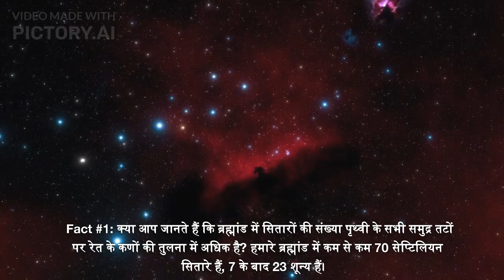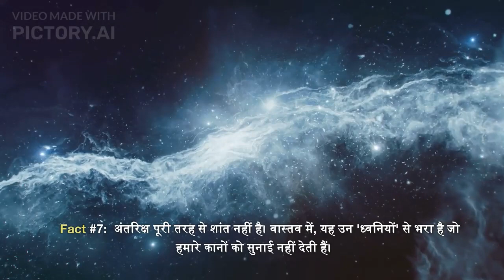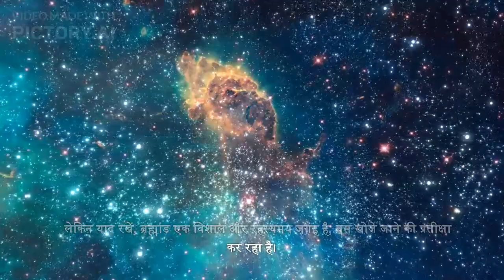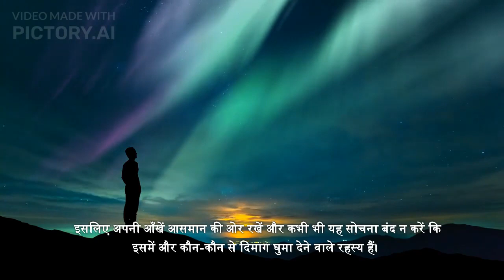पृथ्वी पर सभी समुद्र तटों पर रेत के कणों की तुलना में ब्रह्मांड में अधिक तारे हैं |Space Facts hindi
In this video, get ready to have your mind blown as we delve into fascinating facts about space that are sure to ignite your curiosity.

From the mind-boggling number of stars in the universe to the colossal volcanoes on Mars, we'll take you on a cosmic journey through the most incredible phenomena in our galaxy. Discover the mind-bending gravitational forces of neutron stars, the age of our Milky Way galaxy, and the unexpected dining habits of black holes.

Ever wondered what would happen to time if you traveled at the speed of light? Or if space truly remains silent? We've got answers to these intriguing questions and more! Plus, we'll reveal the mysterious dark matter and dark energy that dominate our universe, and even uncover the lunar artifacts left behind by the Apollo moon missions.

Prepare to be amazed as we present these ten mind-blowing space facts that will expand your understanding of the cosmos. Get ready to have your mind blown!

Tutorial
How-to
Review
Tips and Tricks
Top 10 (or any numbered list)
Unboxing
DIY (Do It Yourself)
Hacks
Guide
Exclusive
Revealed
Behind the Scenes
Ultimate
Explained
Step-by-Step
Beginner's Guide
Trending
Viral
Funny
Inspiring
Gaming
Tech sapce
Fitness space
Beauty space